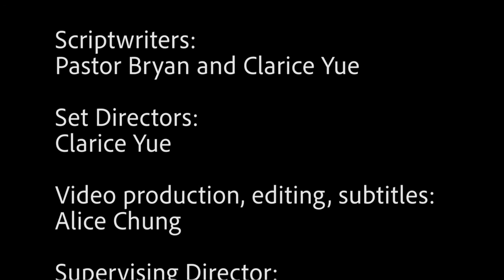Episode 18 " Let's skip church and sleep-in this morning"Dec 13th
Moo and Friends” children's message:
" Let's skip church and sleep-in this morning"